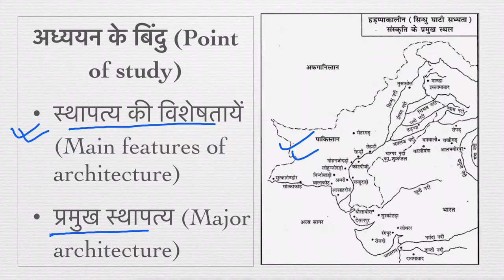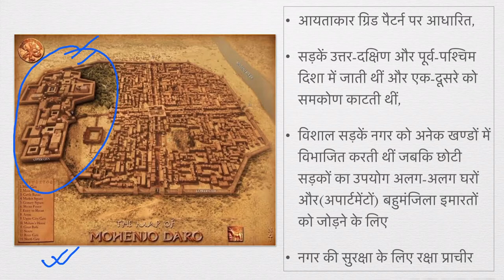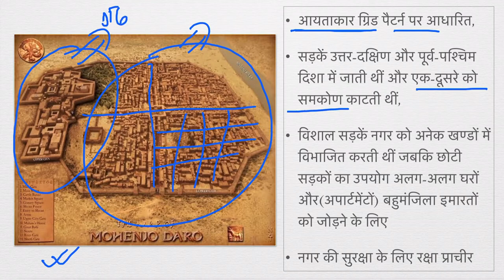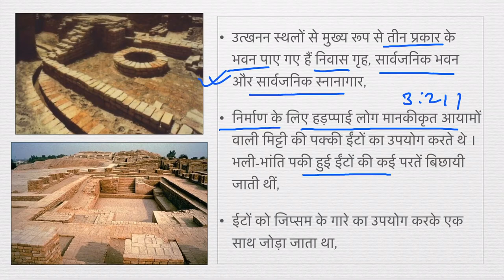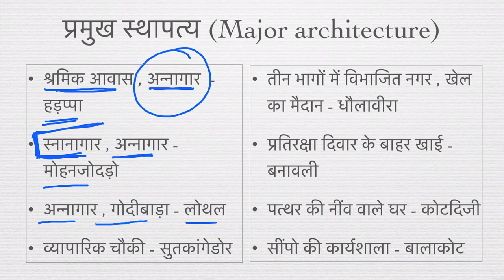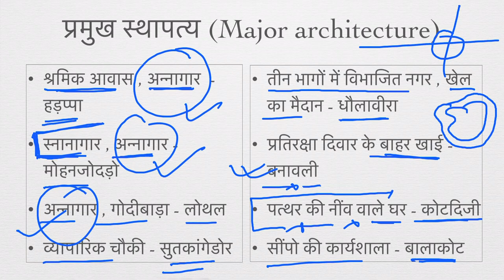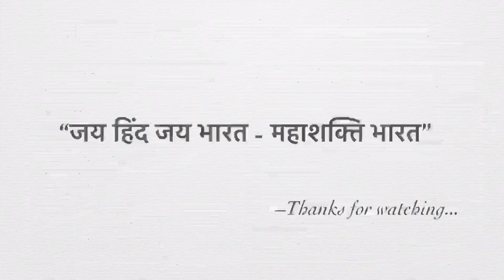हड़प्पाकालीन स्थापत्य । Architecture of Harappan Civilization ।। Art and Culture for Upsc in Hindi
Title of the video : Architecture of Harappan Civilization
इस वीडियो में हड़प्पा कालीन स्थापत्य के दो मुख्य पक्षों पर संक्षिप्त वह सारगर्भित चर्चा की गई है -
1.स्थापत्य कला की प्रमुख विशेषताएं
2. प्रमुख स्थापत्य
मुझे आशा है कि यह वीडियो आपको परीक्षा के दृष्टिकोण से उपयोगी लगी होगी || संबंधित विषय पर सलाह अथवा सुझाव देने के लिए कृपया कमेंट जरूर करें-
आपका शुभेच्छु
मनोज कुमार
This video briefly discusses the two main aspects of Harappan architecture -
1. Key Features of Architecture
2. Major Architecture
I hope you find this video useful from the exam point of view. Please comment to give advice or suggestions related to the subject-
your sincerly
Manoj Kumar